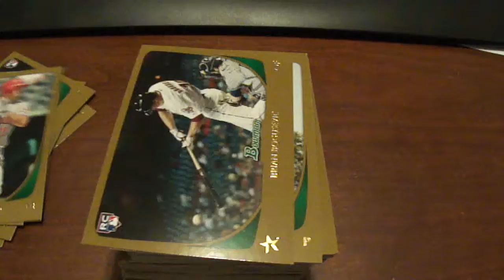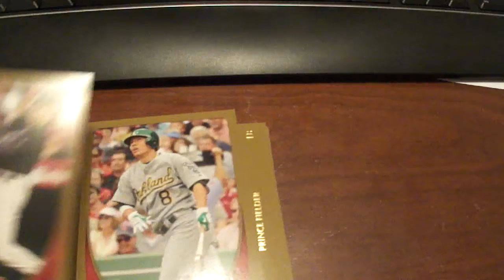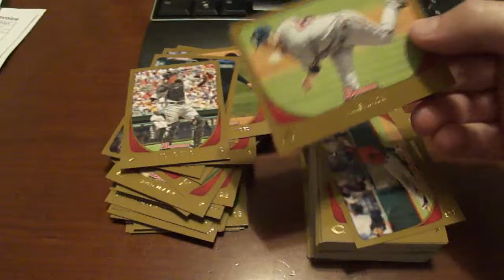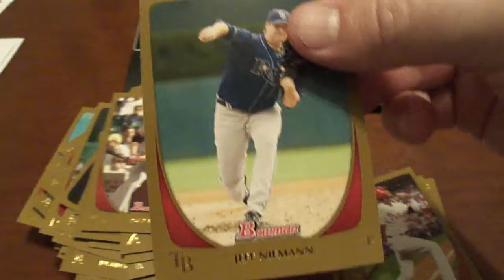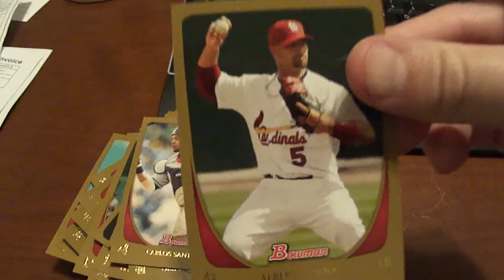Baseball Card Mailday 2011 Bowman Gold Longoria Pujols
2011 Bowman Gold lot I just bought off of eBay for only $5.